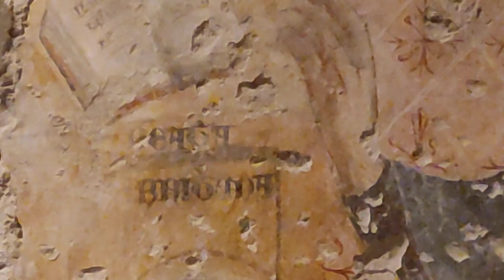Presentazione degli affreschi ritrovati nella Cattedrale di Terracina